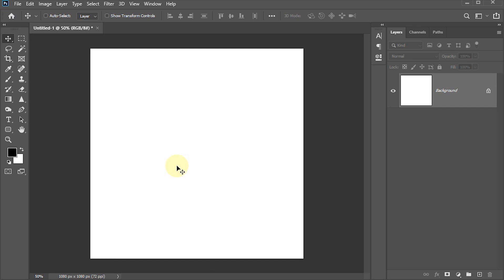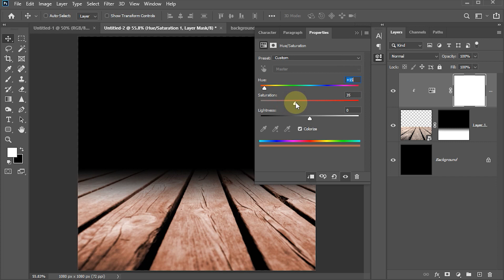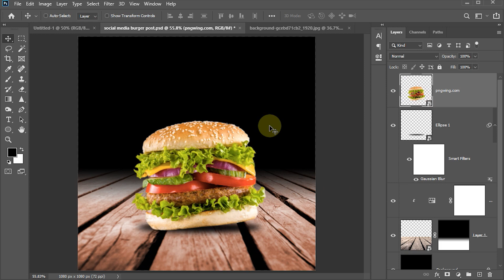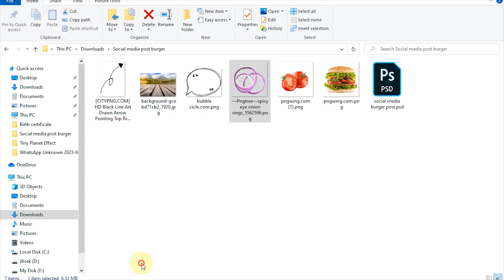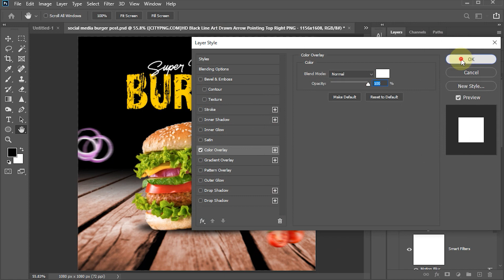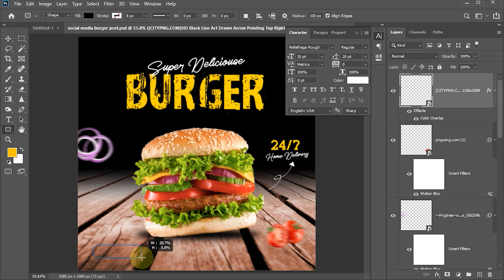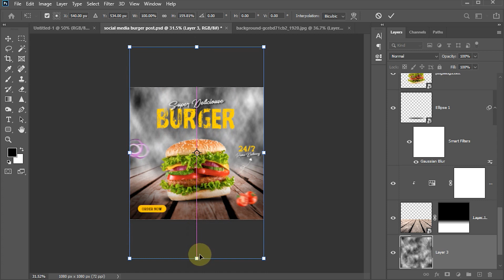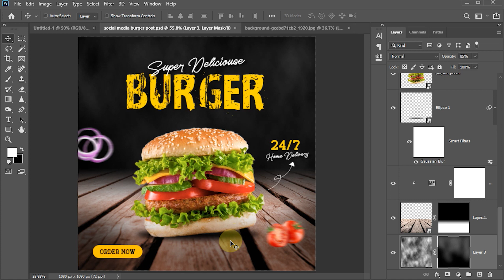How to design Fast Food SOCIAL MEDIA POST in Photoshop | Urdu/Hindi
In this photoshop tutorial, I will show you, How to design Fast Food SOCIAL MEDIA POST in Photoshop.